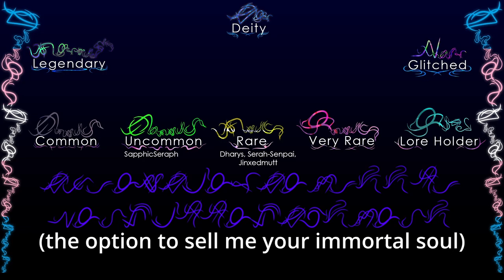Knight Fall and Lore Drops | Sonc Frontiers - Episode 5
We GOTTA GO FAST through this episode! Turns out that this bossfight just SUCKS, but we get through it eventually! Then we get to some juicy lore about the relationships between names and characters.

Each and every one of you matter! Please don't forget to be kind to yourselves and one another, nor to hydrate, masticate, and medicate!